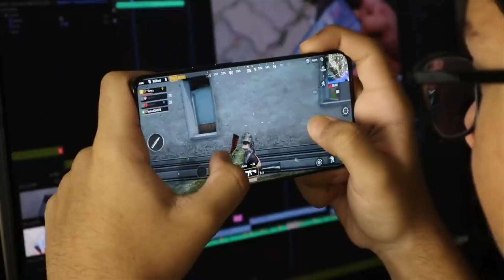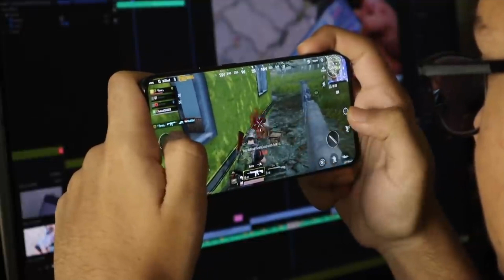4GB ram 256vram pc games | Top 10 Video Games For 4Gb RAM Pc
4GB ram 256vram pc games | games for 4gb ram pc |  Top 10 Video Games For 4Gb RAM Pc

Is 4GB PC RAM good for gaming?
If you have too little RAM—say, 4GB—there's a good chance a lot of the games you want to play just won't run, or at least won't run well. ... We consider 16GB to be a nice sweet spot for a solid gaming system. It should be more than enough to run your games and multitask as needed.

Is Intel HD Graphics enough for gaming?
Intel HD Graphics integrated in Atom, Celeron and Pentium processors (i.e. Intel HD Graphics without a model number) is NOT good for gaming. ... So if you enjoy fancy graphics or you intend to play games often, investing in a mid-range dedicated video card or better is definitely worth it.

is integrated graphics good for gaming
integrated graphics cpu
dedicated graphics card vs integrated
dedicated graphics card examples
disadvantages of integrated graphics card
best integrated graphics
best intel graphics card for gaming
is integrated amd radeon graphics good for gaming
4gb ram pc games
4GB RAM games
top 100 games for 4gb ram pc
4gb ram pc games 2020
download game pc ram 4gb offline
nfs games for 4gb ram